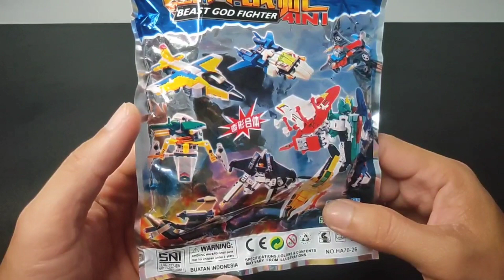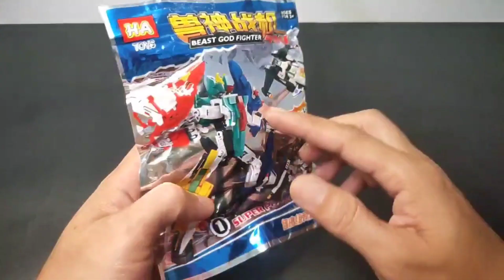UNBOXING & RAKIT Mainan 2000an berjudul BEAST GOOD FIGHTER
Kali ini saya akan unboxing dan merakit mainan 2000an yang berjudul beast good fighter. mau tau hasilnya??
Mari kita sama-sama lihat video nya.

Terima kasih telah berkunjung ke channel saya dan menonton video unboxing serta merakit mainan 2000an dari saya.